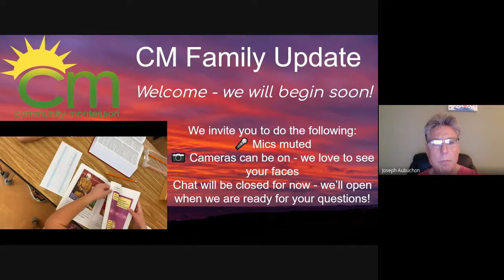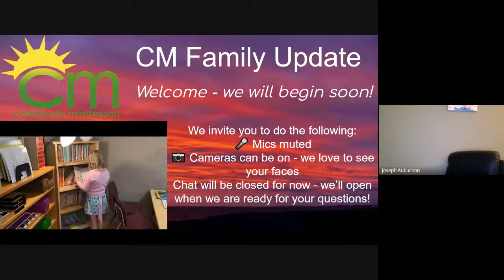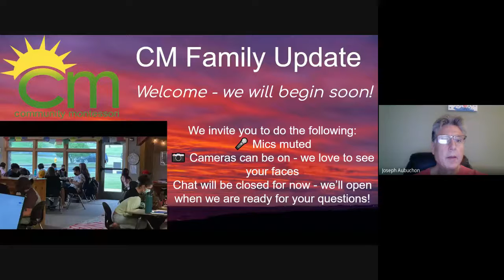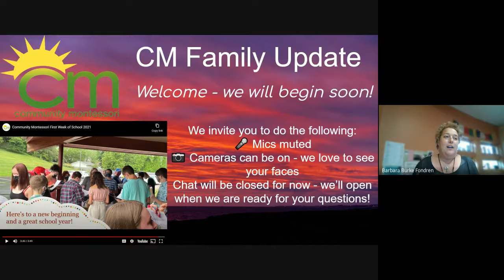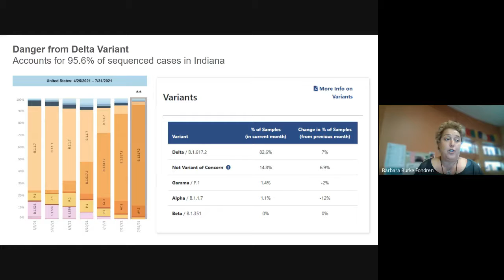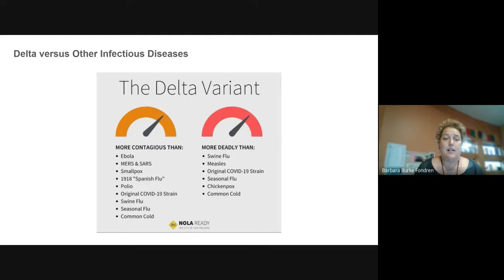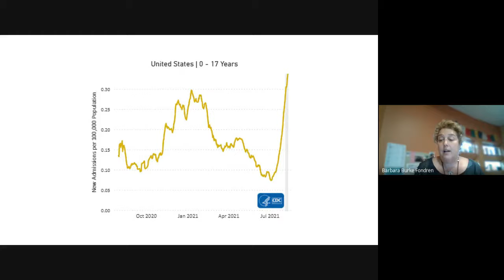CM Family Update 8-16-21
An update on the COVID pandemic and updates for August 16th, 2021 at Community Montessori school.